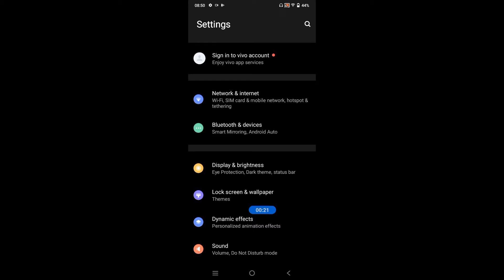How to on call flashlight feature on Vivo V23 || Vivo V23 me call flash kaise on kare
Hello dosto, aaj maine is video me bataya hai ki Vivo V23 me call flashlight feature kaise enable kare, dosto Vivo V23 me call flash feature on karna bahut hi aasan hai. Agar aap bhi janna chahate hain ki Vivo V23 call flash feature kaise on kare to is video ko pura dekhiyega, thanks friends.

How to on call flashlight feature on Vivo V23
Vivo V23 me call flash kaise on kare
How to enable call flashlight feature on Vivo V23
How to on call flashlight in Vivo V23
How to enable call flash on Vivo V23
Vivo V23 me call flash kaise on karte hain
Vivo V23 me call flashlight kaise on kare
Vivo V23 call flashlight
Vivo V23
Call flashlight